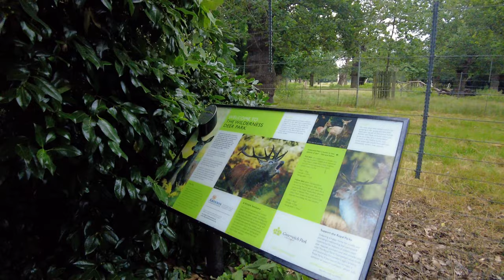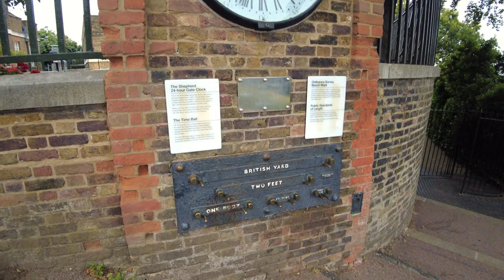LONDON Greenwich Park Walk | Rain | Maritime Museum | Cutty Sark | UHD 4K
Typical British weather morning walk through Greenwich Park in South East London. The skies were grey and by the end of it, the rain and wind set in. Despite this, it was a very nice walk, I enjoyed the lack of crowds and the big empty spaces.

0:00 Blackheath Gate
0:50 The Flower Garden
3:52 Deer Park
4:35 The Flower Garden
11:35 Great Cross Avenue
16:35 Planetarium
17:35 Royal Observatory Greenwich
18:45 General Wolfe Statue
19:55 Royal Observatory Greenwich
23:15 Jubilee Avenue
25:10 Herbaceous Border
26:50 Jubilee Avenue
27:30 National Maritime Museum
29:50 St Mary's Gate
30:30 King William Walk
33:12 Nelson Road
33:53 Greenwich Market
35:08 Greenwich Church Street
37:10 Cutty Sark

It's always so rewarding to have a nice beverage after walking these amazing places.

Camera kit
Memory card